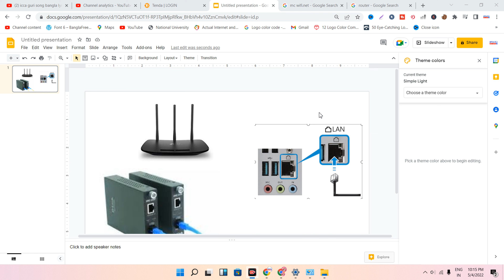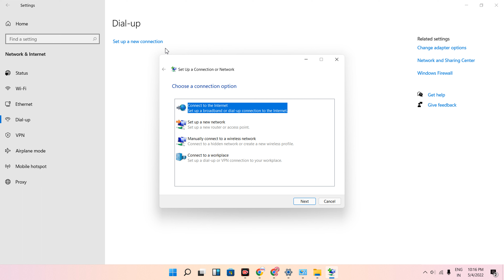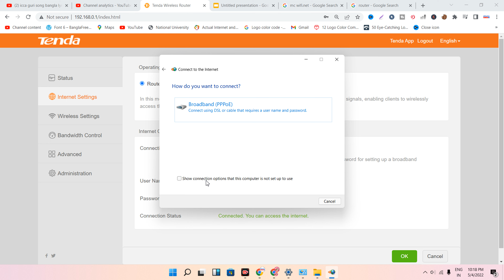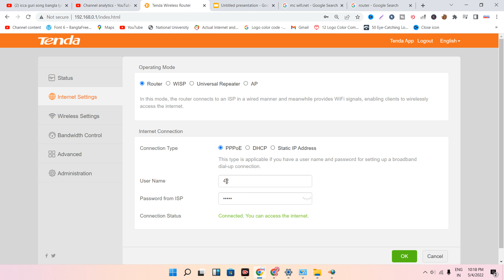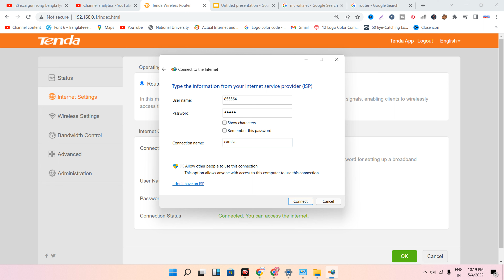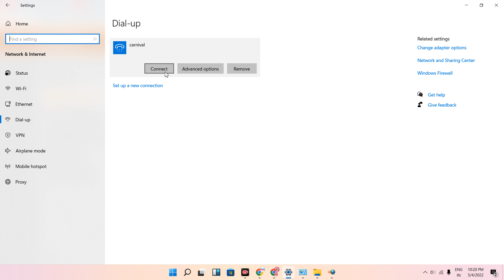pppoe connection windows 11|| without router broadband connection pc || pppoe connection setup